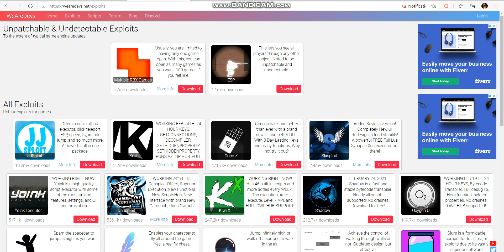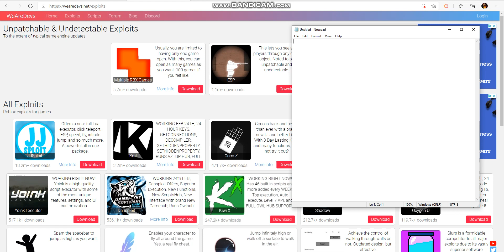dont try this fucking website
so fucking bad there link so bad crashed out